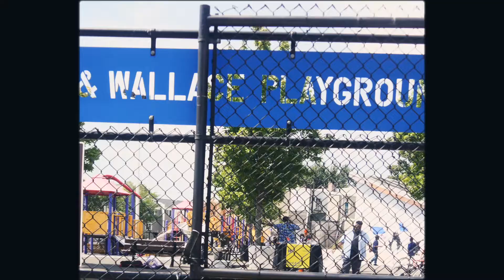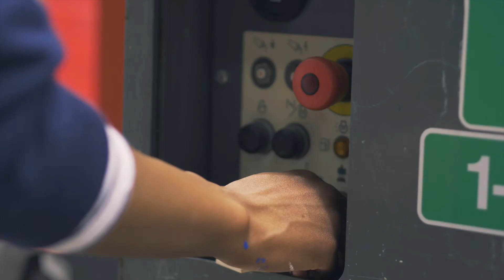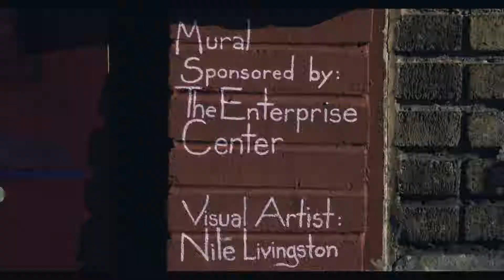Portrait of Artist Nile Livingston by Ryan Rector the Director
I am a native of Philadelphia whose ancestral roots in the city go back three generations. I hold a BA in Studio Art from Kutztown University where I studied large scale metal fabrication and now I work across an array of media, including mural arts. In 2017 I founded Creative Repute, LLC where I work with a deep bench of specialists in graphic design, website development, and brand identity. In 2020 Creative Repute was awarded a silver medal from the global Indigo Awards for exceptional work and has been recognized by the Philadelphia Business Journal. My work as an artist has been recognized by Rad Girls, an organization that celebrates women’s accomplishments; The Colored Girls Museum, the only institution in the US exclusively dedicated to the history of black girls in America; and Mural Arts Philadelphia, the nation’s largest public art program. In 2020 I was ranked amongst Philly Magazine’s list of the 76 most influential people in the city. My civil involvement includes serving in the Walnut Hill Community Association in their neighborhood.

My life is an exploration on how to live well and I’m using this online platform to share some of my artworks and thoughts. Each new post is like a diary entry, documenting my own becoming as a creative, intellectual and spiritual person. It’s how I connect and build strong relationships with people. In my spare time I enjoy eating plant-based meals, meditating, lounging with my two cats, sprouting house plants, listening to good music, traveling, and reading anything my curiosity leads me to. My mission is to produce life affirming expressions that comes from being present and awake to the world.

Nile Livingston